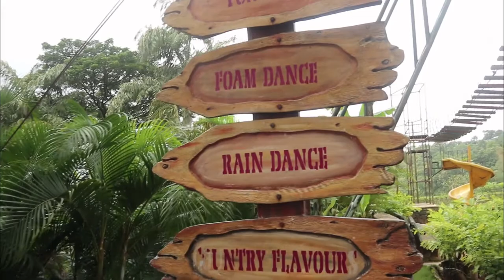SPLENDID COUNTRY CLUB 10 AUGUST 2021